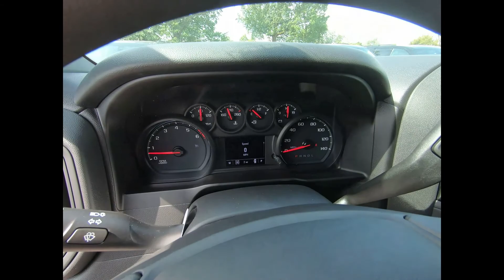2019 CHEVROLET SILVERADO 1500 - New Truck For Sale - Brook Park, Ohio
to view this New CAJUN RED TINTCOAT 2019 CHEVROLET SILVERADO 1500 Crew Cab Short Box 4-Wheel Drive Custom for sale in Brook Park, Ohio.

Ganley Chevrolet
13865 Brookpark Rd.

DESCRIPTION
Stock #
Air conditioning, single-zone
Air vents, rear, heating/cooling
Assist handles front A-pillar mounted for driver and passenger, rear B-pillar mounted
Cruise control, electronic with set and resume speed, steering wheel-mounted
Door locks, power
Driver Information Center, 3.5" diagonal monochromatic display
Exterior Temperature Display located in radio display
Floor covering, color-keyed carpeting
Floor mats, rubberized vinyl rear (Deleted when LPO floor liners are ordered.)
Floor mats, rubberized vinyl, front (Deleted when LPO floor liners are ordered.)
Instrument cluster, 6-gauge cluster featuring speedometer, fuel level, engine temperature, tachometer, voltage and oil pressure
Mirror, inside rearview, manual tilt
Power outlet, front auxiliary, 12-volt
Rear Seat Reminder
Remote Keyless Entry, with 2 transmitters
Seat adjuster, driver 4-way manual
Seat adjuster, passenger 4-way manual
Seat trim, Cloth
Seat, rear 60/40 folding bench (folds up), 3-passenger (includes child seat top tether anchor)
Seats, front 40/20/40 split-bench
Steering column, Tilt-Wheel, manual with wheel locking security feature
Steering wheel, urethane